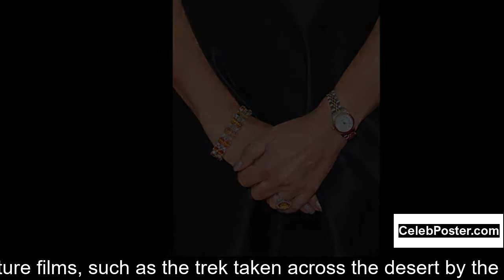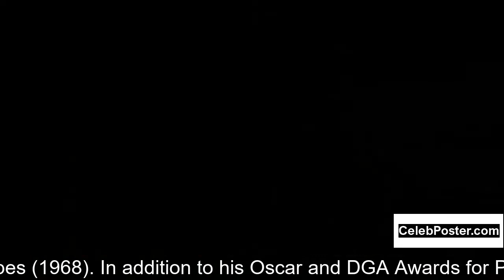Franklin J. Schaffner biography